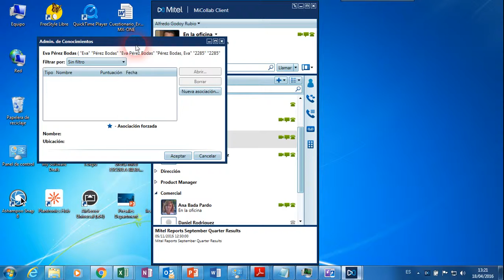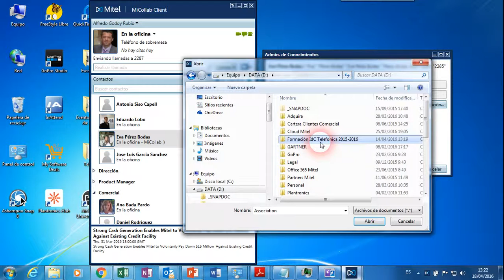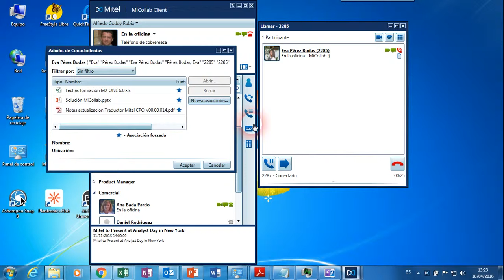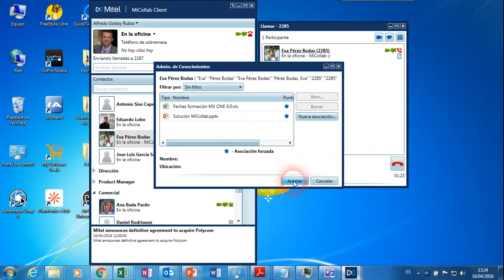MiCollab (Administrador de conocimientos)